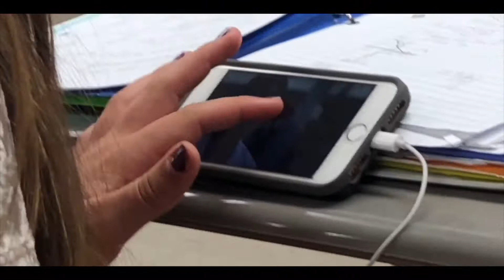Daily Vlog Day 2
Fridayyyyay